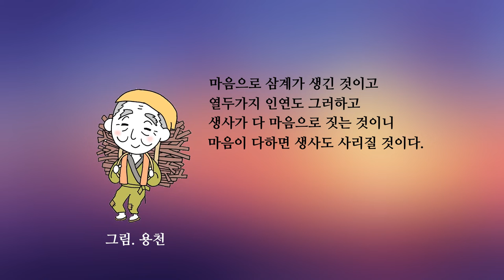오늘의 말씀_화엄경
마음으로 삼계가 생긴 것이고
열두가지 인연도 그러하고
생사가 다 마음으로 짓는 것이니
마음이 다하면 생사도 사라질 것이다.
-화엄경